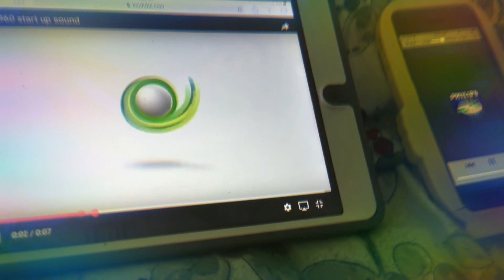Phillips CDI And Xbox 360.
Sonic With xbox 360 & Phillips CDi and THX SONIC COMMING BACK SOON!!